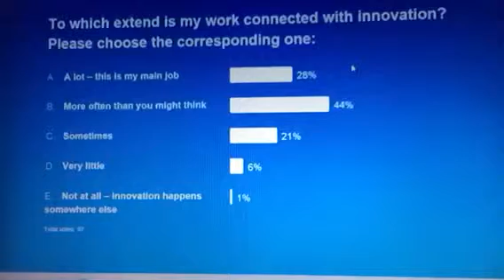Live Vote at Meetings